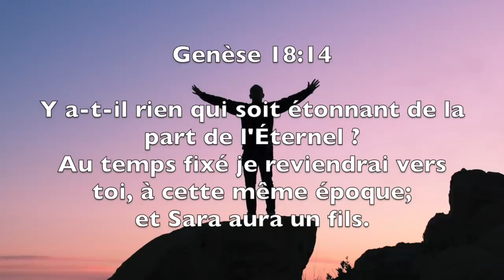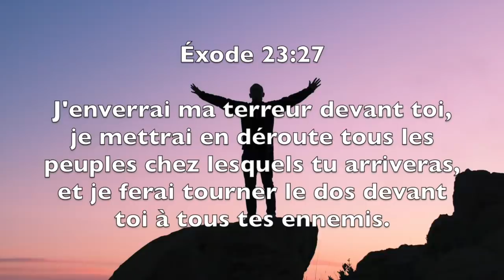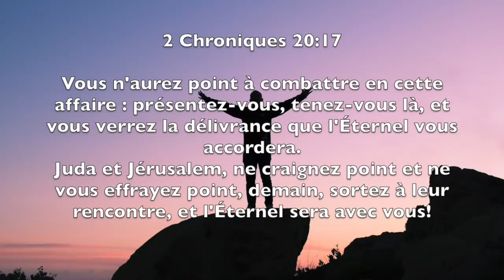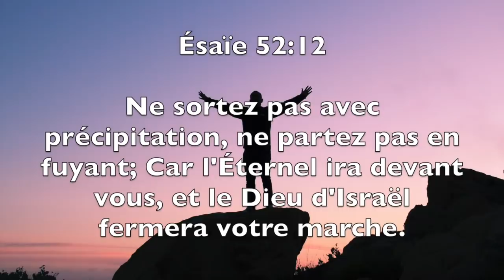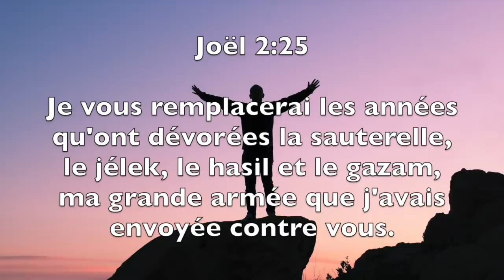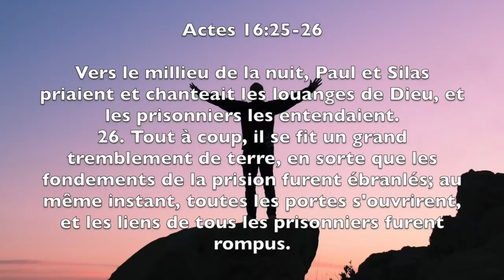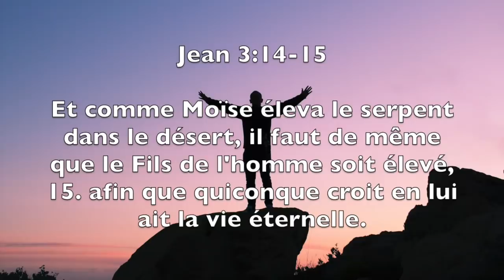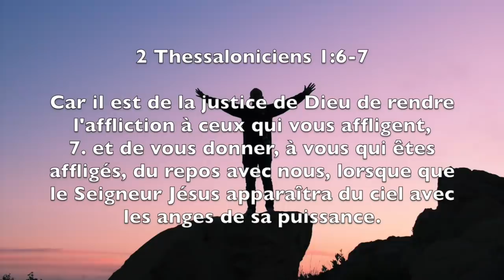22 VERSETS SUR LA DÉLIVRANCE DE DIEU - Il est ton secours l Canal d'Encouragement By Prisca